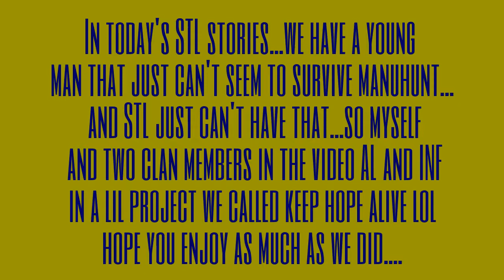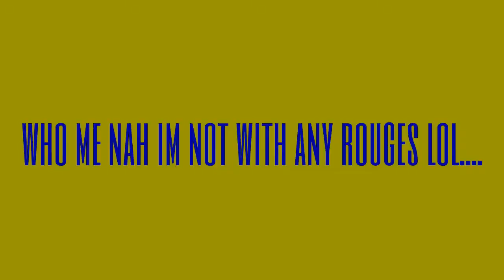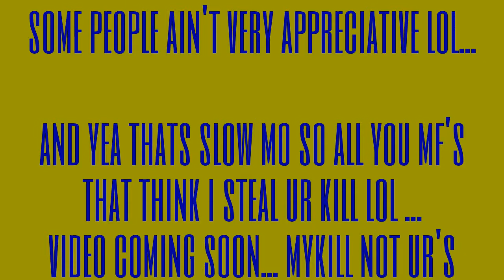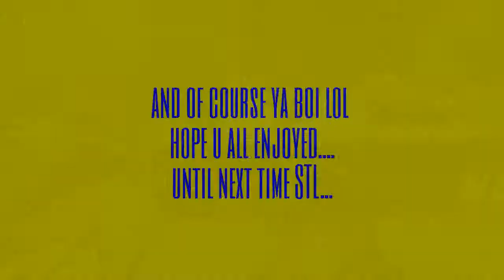Project keep hope alive lol...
videos will get better over time only my second one.